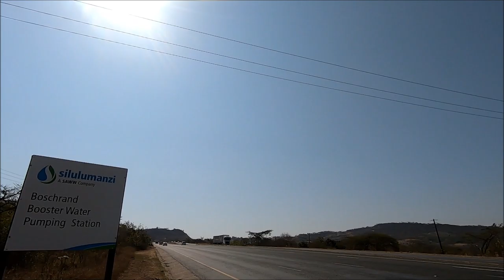Journey through Mpumalanga (Panorama Route, Blyde River Canyon, Etc.) South Africa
Bicycling through Mpumalanga (Panorama Route, Blyde River Canyon, Etc.) South Africa to see the landscapes, learn the culture, food and
cost of travel. Where you can find things to do in and things to see in Mpumalanga